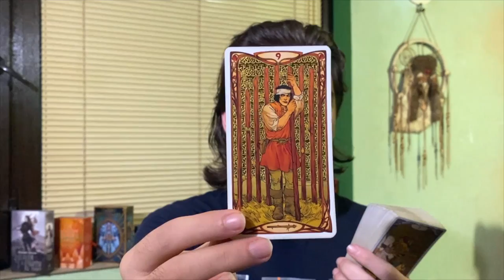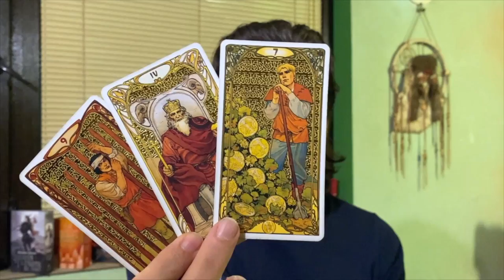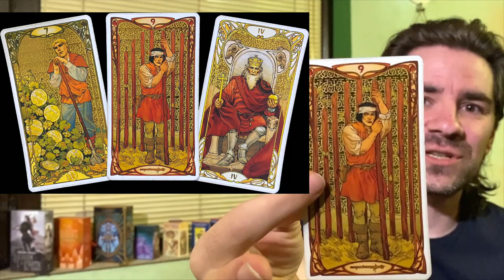💞🥂 HERE COMES A POWERFUL CONNECTION 🍀🔮 JUNE 29 2022 DAILY TAROT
Background Photo by Komarov Egor on Unsplash